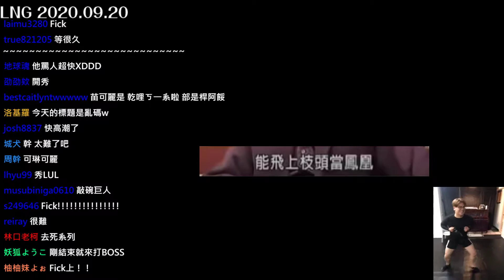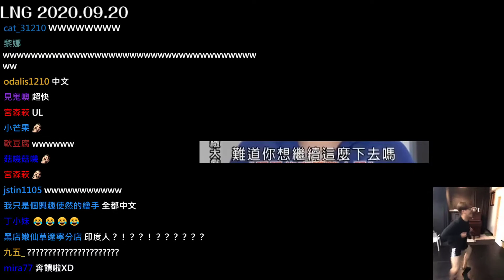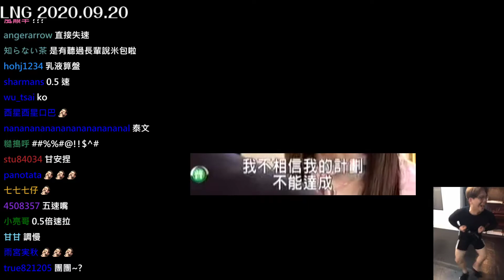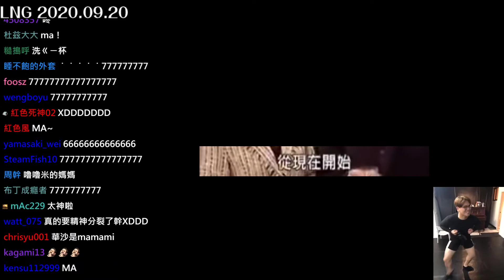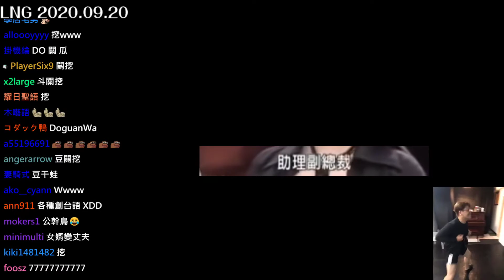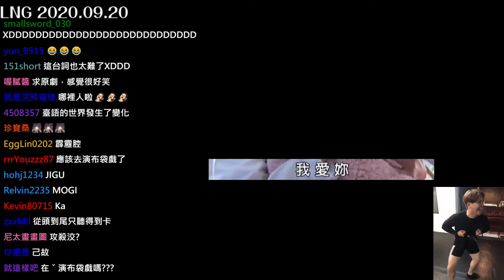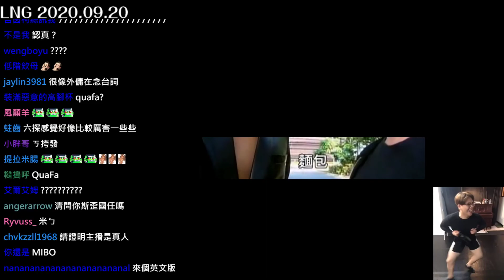lngliveofficial best moments 38